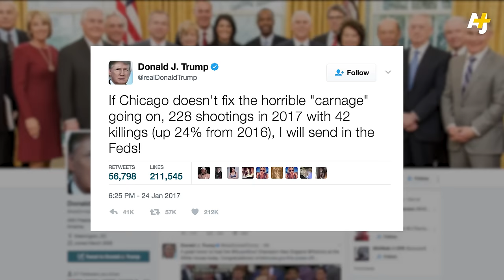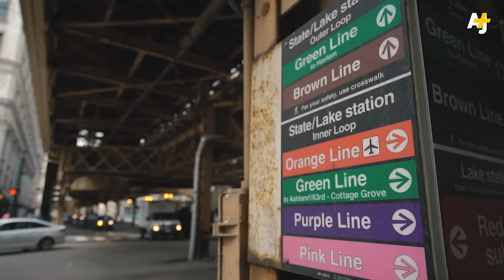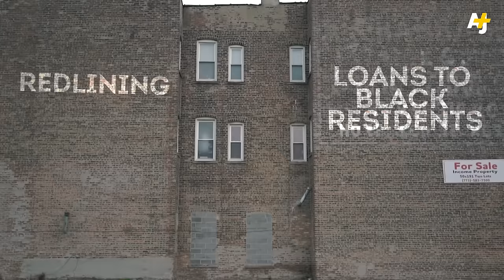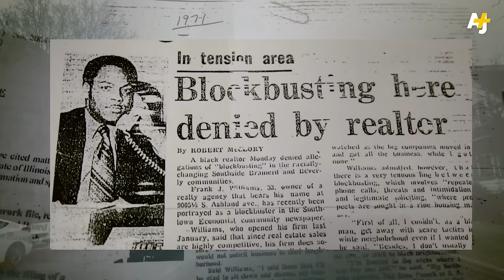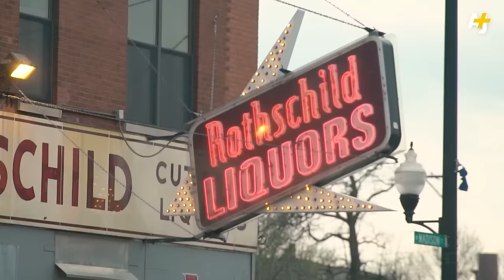How the U.S. Government Segregated Chicago | [Inside Chicago, Part 1]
Chicago has a long history of racist housing policies that have led to a racially divided city – a major factor behind the city's reputation of violence.

Senior Producer: Maggie Beidelman
Producers: Jun Stinson, Omar Duwaji, Emily Gibson
Executive Producer and Narration: Sarah Nasr
Editor: Michael Ngyuen
Animator: Kai Tang